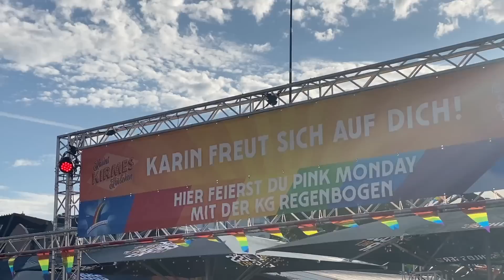WIR GEWINNEN DEN HAUPTGEWINN…nicht